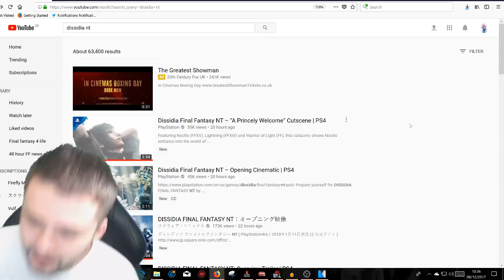MOST HYPE TRAILER EVER! Final Fantasy Dissidia NT Opening Cinematic *REACTION*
Final Fantasy Dissidia NT got a trailer of the opening cinematic to the game and the only way to word the reaction to this .

. asc;m asc m;casfkjm[e cjipqwec jqc jqc qikpj cqwpjn dq!